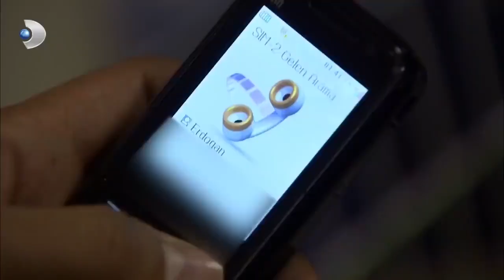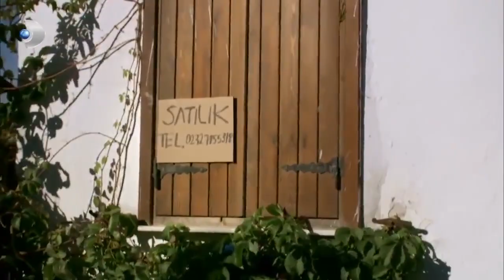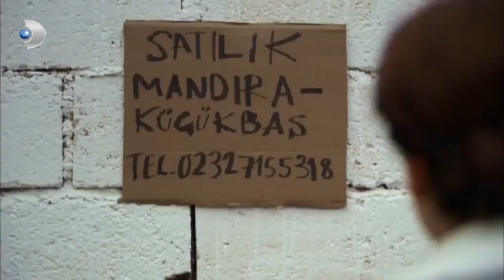ما الذي تفعله (ماري)؟ الجريمة ما الجزء 12